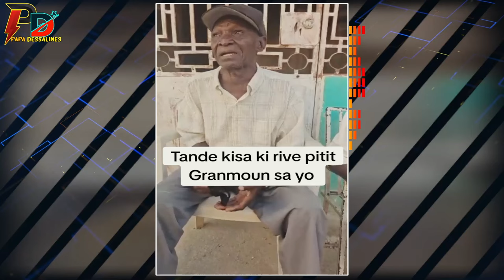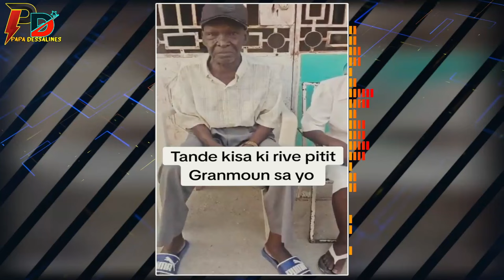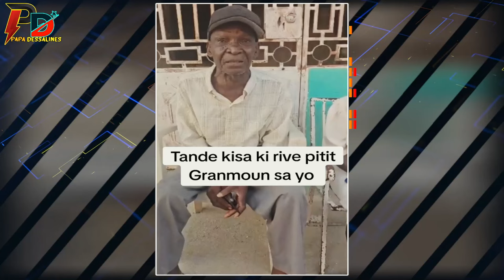Chef gang ba delma Jimmy Cherisier alias Barbecue avili polisye Lionel Dume alias fos kom B4ndi